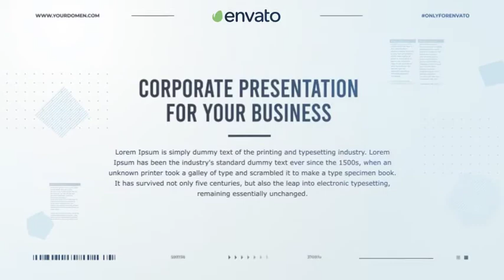Crystal Corporate Presentation - Video Display | After Effect Template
Download Crystal Corporate Presentation - Video Display | After Effect Template

    Editable colors
    Fully customizable
    Includes 22 text placeholders
    Includes 10 media placeholders
    1:00 min duration